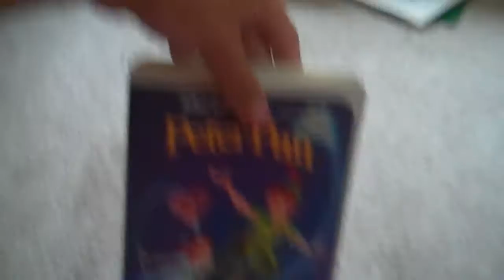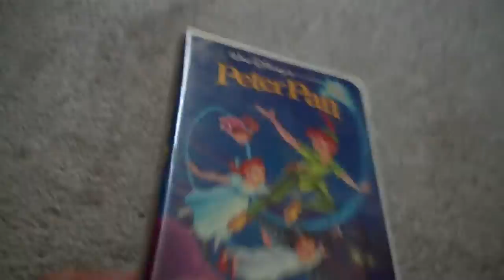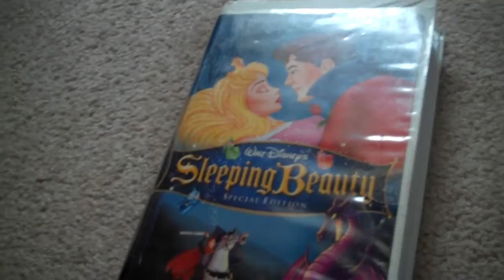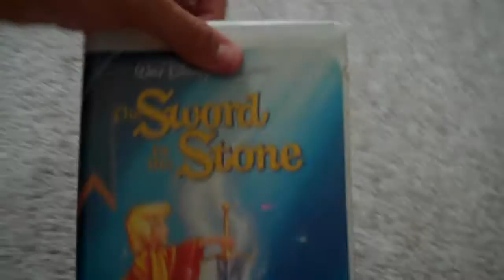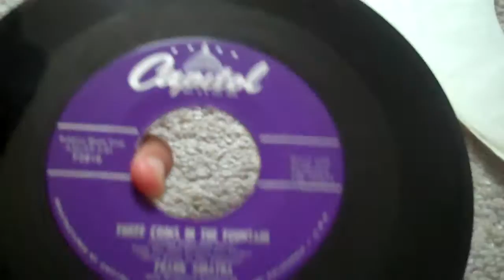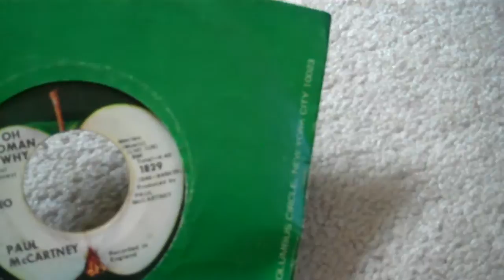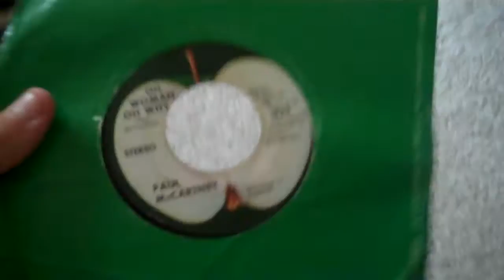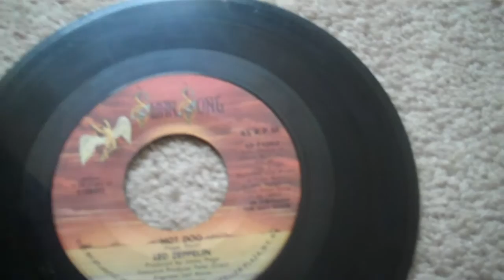Random Update for 7/24/2011